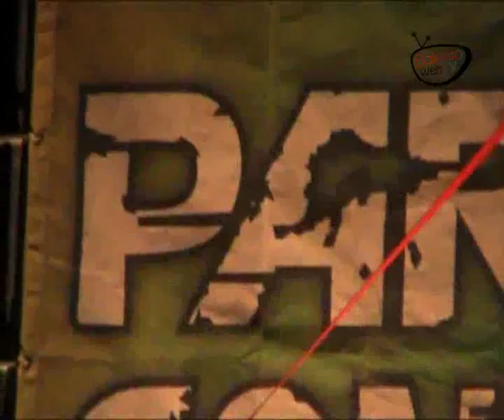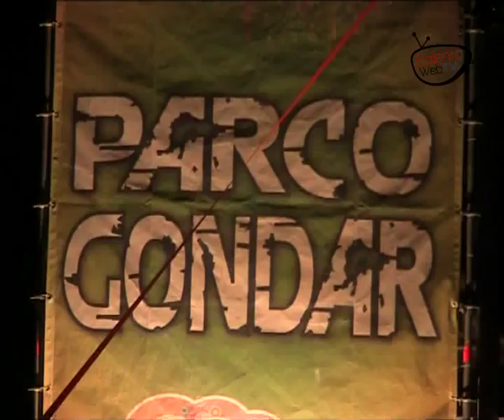Giuliano Palma & The Bluebeaters e gli Après la Classe al Parco Gondar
Al Cube Festival 2010 è arrivato in concerto Giuliano Palma e i suoi Bluebeaters della Giamaica del Sud. Lo show-concerto di Giuliano Palma è stato una festa per il pubblico: i grandi classici della musica italiana e del pop internazionale hanno  ritrovato nuovo smalto sotto forma di divertenti riletture ska e rock steady. Non sono manchete le canzoni originali come Nuvole Rosa, Un grande sole.
Dopo Giuliano Palma e i suoi Bluebeaters si sono esibiti sul palco del Parco Gondar gli Après la Classe che hanno aperto il loro concerto con la canzone Mammalitaliani il loro ultimo singolo. Il loro concerto live è stato travolgente e pieno di sorprese.